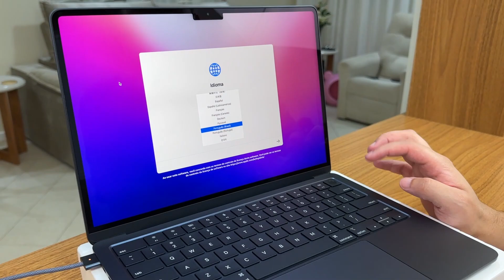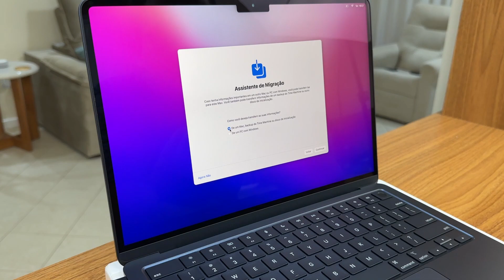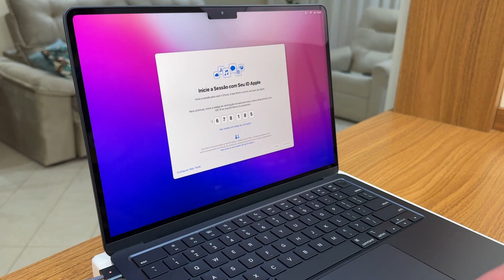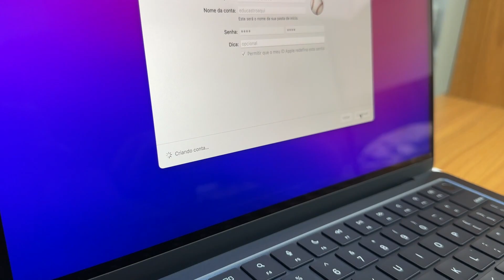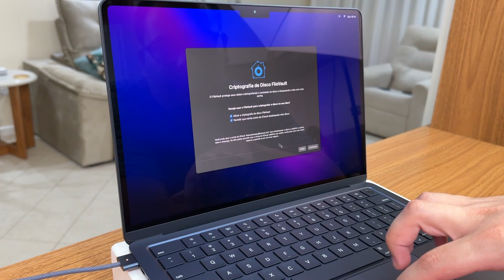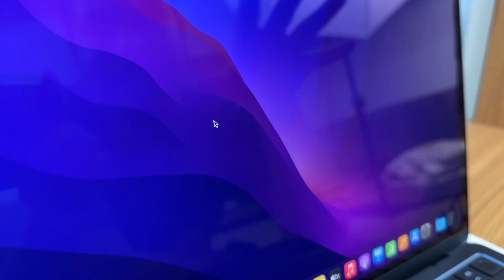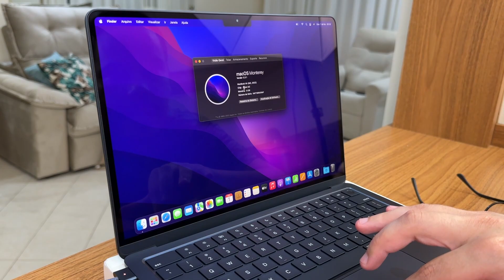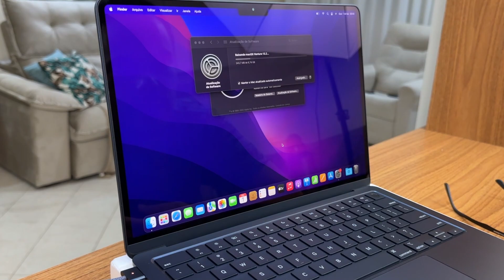LIGANDO PELA PRIMEIRA VEZ MACBOOK AIR M2: MAIS FINO E PODEROSO COM NOVO PROCESSADOR M2 DA APPLE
★ MacBook Air M2 (Amazon) (Magalu) (Mercado Livre)

★ Plug Tomada para MacBook (Padrão BRASIL) (Amazon) (Magalu) (Mercado Livre)

Chegou a hora de ligar pela primeira vez o novo MacBook Air M2 da Apple que está recheado de novidades, o tornando sucesso de vendas. Com novo processador M2 da Apple, CPU de 8 núcleos (4 de desempenho e 4 de eficiência), GPU de 8 núcleos, Neural Engine de 16 núcleos e 100 GB/s de largura de banda da memória.

Sua tela surpreende com tecnologia Liquid Retina de 13,6 polegadas, IPS e retroiluminação em LED. Sua resolução é de 2560 x 1664 com 224 pixels por polegada com 500 nits de brilho, tonalidade de cores P3 e tecnologia True Tone. Já sua bateria também surpreende já que chega a até 18 horas de reprodução de vídeo através do app Apple TV. Para carregamento você poderá usar seu cabo USB-C MagSafe 3 com adaptador de 30W que acompanha na caixa.

O novo MacBook Air M2 possui 8GB de Memória RAM com possibilidade de personalização para 16GB ou 24GB, também possui 256GB de Armazenamento SSD ou em versões com 512GB, 1TB ou 2TB. Sua webcam possui 1080p com processador de imagem avançado, ele também possui sistema de som com quatro alto-falantes e entrada de microfone 3,5mm.